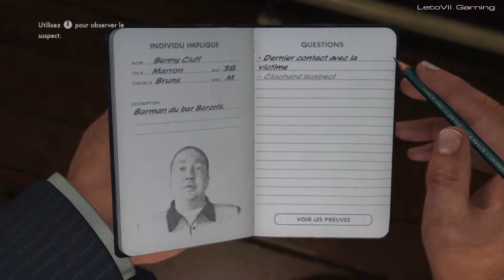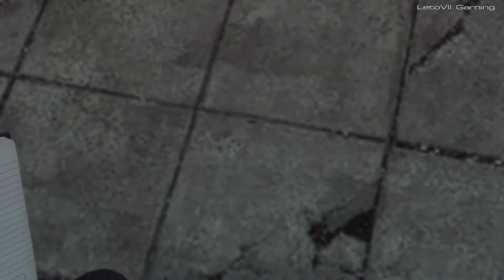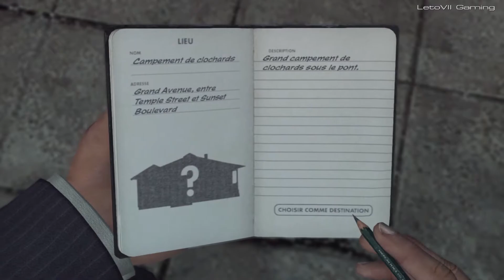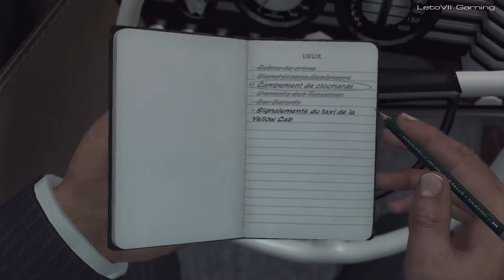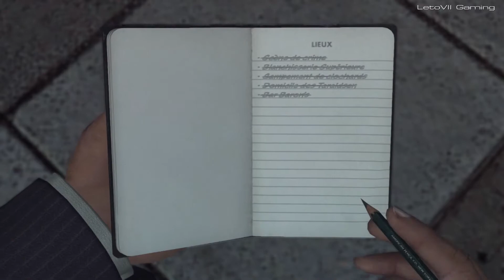L.A. Noire - #26 : Yellow Cab 3591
Bienvenu pour ce nouveau let's play. Il s'agit donc de L.A. Noire. J'incarne donc, pour vous, l'agent de police Cole Phelps dans le Los Angeles de 1947. Je vous invite à me suivre dans cette aventure qui je l'espère vous fera plaisir.

Si vous aimez un petit like, me fera plaisir.